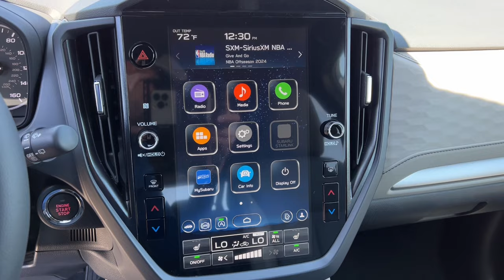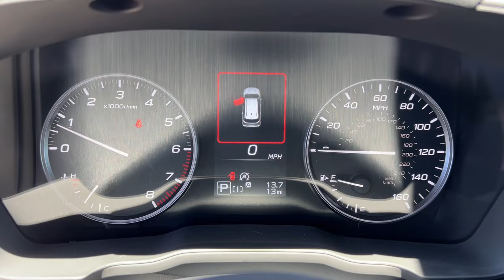2025 Subaru Forester Premium NV Northern Nevada, Reno, Lake Tahoe, Carson City, Roseville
New 2025 Subaru Forester Premium available at Lithia Subaru of Reno located in 2270 Kietzke Lane, Reno, NV, 89502. Servicing the Northern Nevada, Reno, Lake Tahoe, Carson City, Roseville area.
Please mention the stock SH404933 when you contact the dealership for this vehicle.

You just found the  2025  Subaru Forester. Enjoy a tour of this Subaru Forester, the compact SUV that's relaxing to drive. Spacious and refined, this crossover offers desirable safety and connectivity features at a surprisingly affordable price. Feel eager for adventure in this well-equipped Forester. Treat yourself to a test drive today. Our staff will toss you the keys and give you an outstanding customer experience.